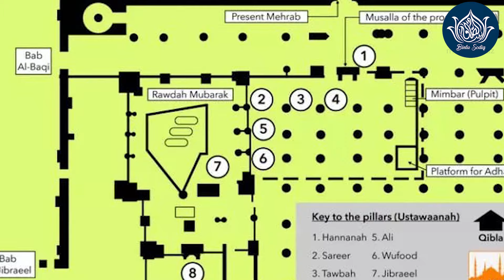Ҳужраи саодат устунлари ҳақида биласизми?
Таржимон: Гулшода Аллақулова
«Омина» журнали 2024 йил 3-сонидан олинди.